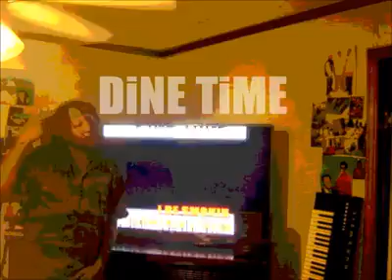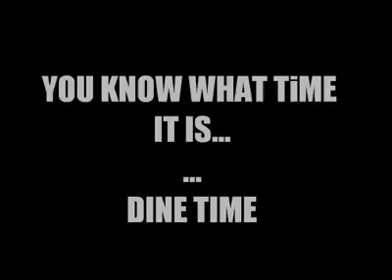Dine time wide a wake north Carolina